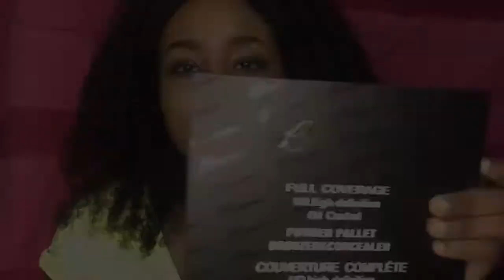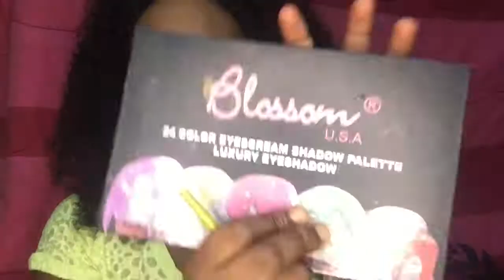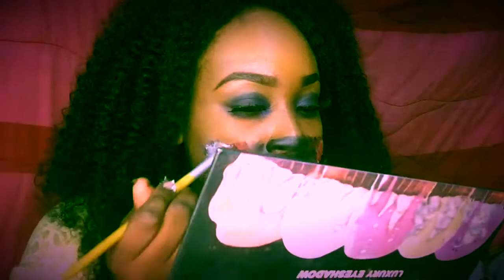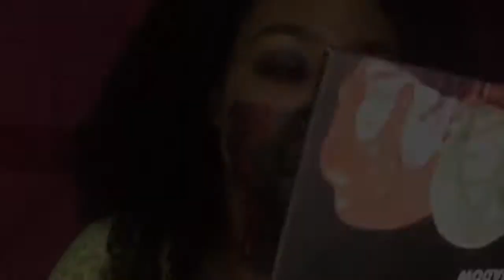Halloween/ blood stain / simple/easy/ day to day makeup tutorial 💃💃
Hi guys 👋 this is my second look for Halloween I hope you guys love the video .